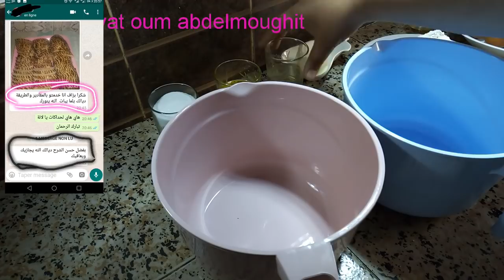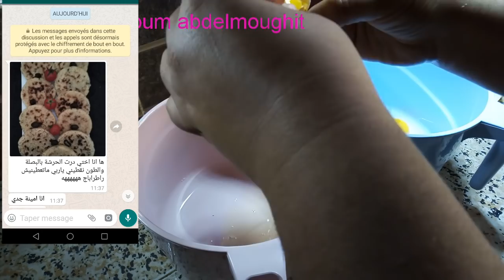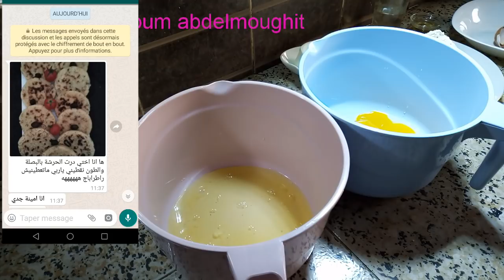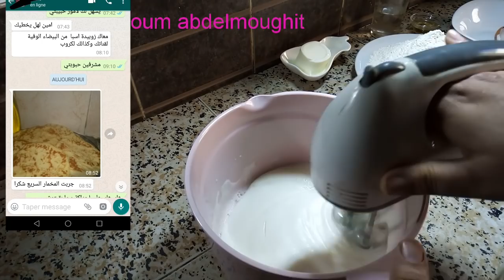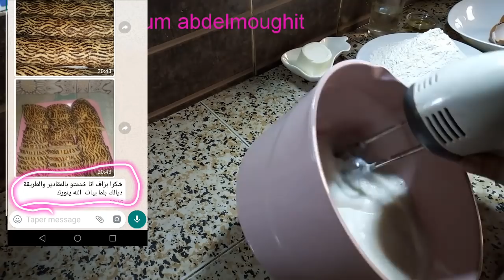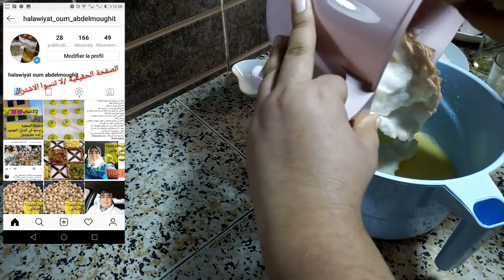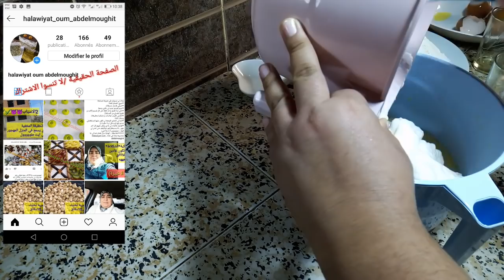كيك المحلبات بالماء بحجم كبير بطريقتي الرائعة جدااااا 👌مع اسرار لاول مرة ستسمعينا بها لنجاحها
اسرار نجاح كيكة  المخبازات بطريقة سهلة و اقتصادية مع عدة نصائح مع  chef oum abdelmoughit